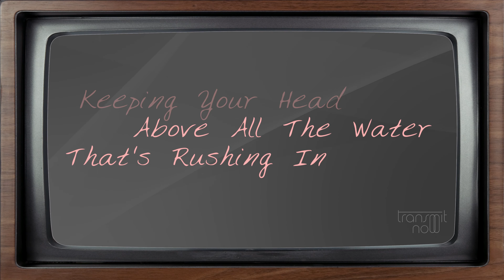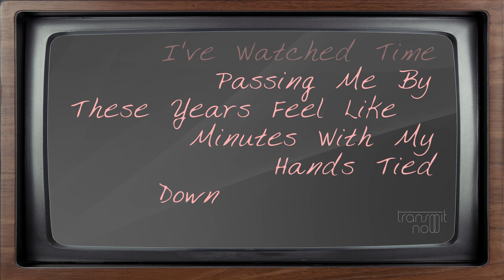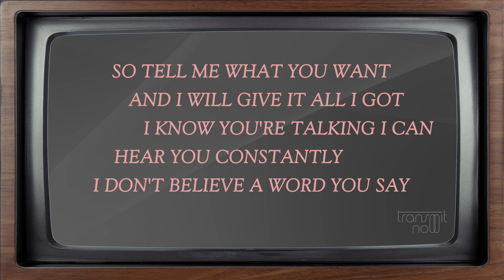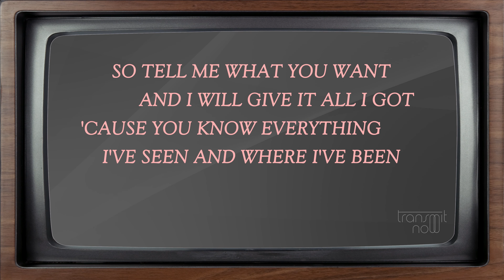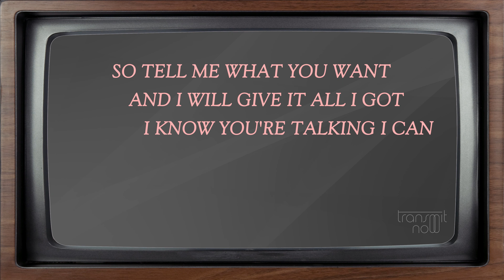Tell Me What You Want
Get this and more on Transmit Now's "1955 Redux"